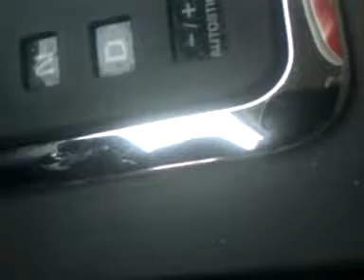BILL VOLZs WESTCHESTER CHRYSLER Pacifica Fan Sound AC Center console.3gp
Pcifica Fan Sound AC Center console